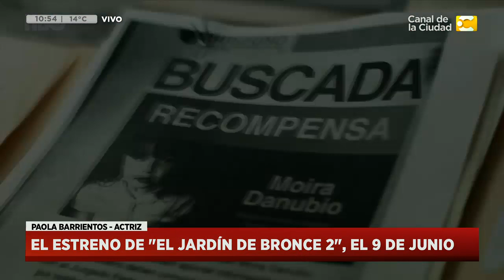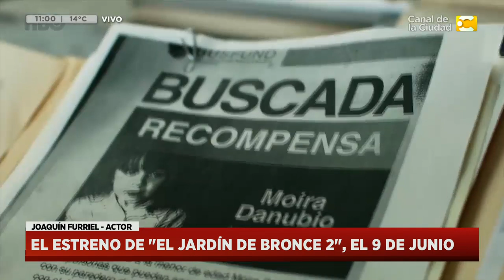Se viene el estreno de "El Jardín de Bronce 2" en Hoy nos toca a las Diez